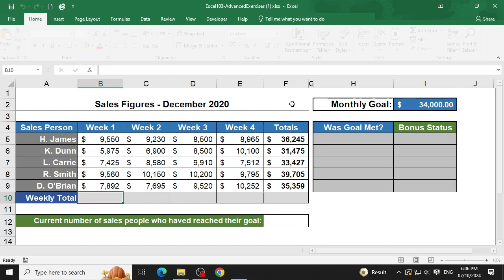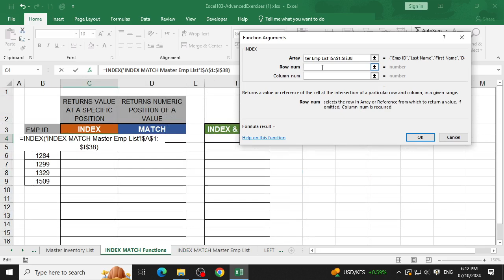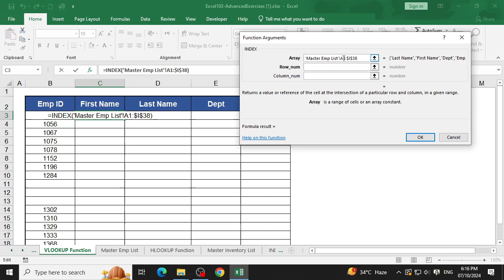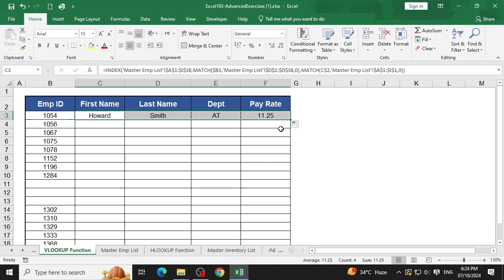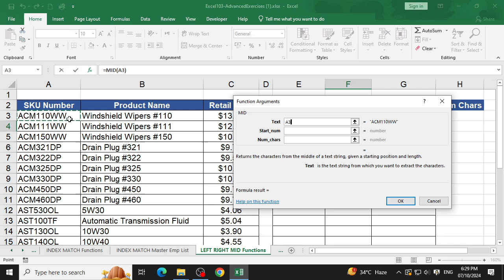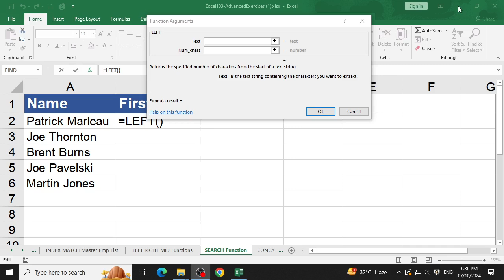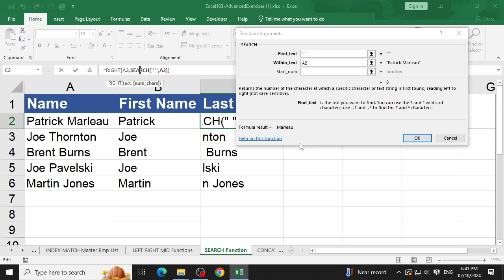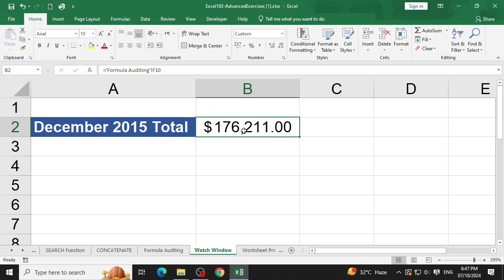Index Match, Left, Right, Len, Mid and Search function in Advanced Excel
Instructor: Sir Waseem Ahmed
Institute: Suffah Computer Education
Course: Advanced CIT SEC B |B23-02|